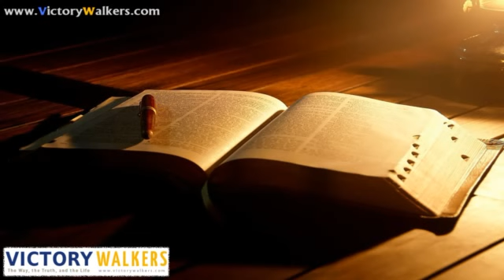Ente Sambathennu Cholluvan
Ente Sambathennu Cholluvan - Malayalam Christian Song